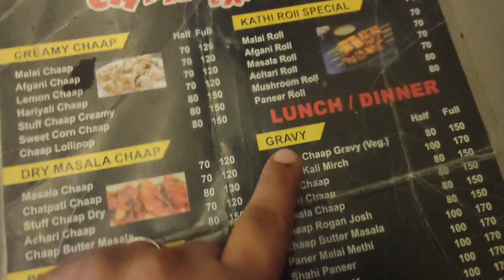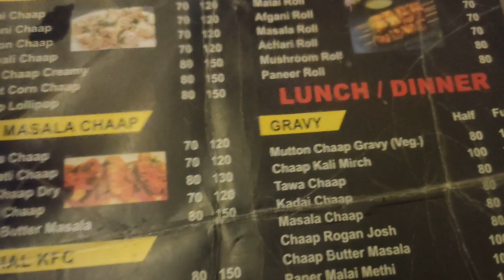Saharanpur Ki Famous Chaap Express ki Mutton Gravy Chaap | Agar Ni Khaya To Ek Baar Try Karo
Chaap Express Adress- Opposite to sophia high school hindi medium,court road